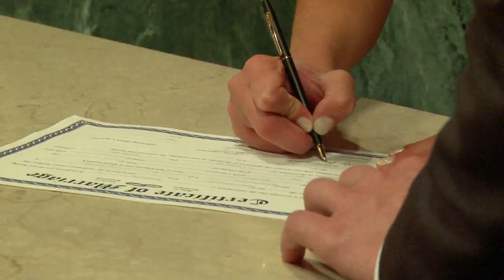Sergey and Julie. Bastyr University Chapel.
Ceremony at Bastyr University Chapel.
Photographer - Vadim Gis